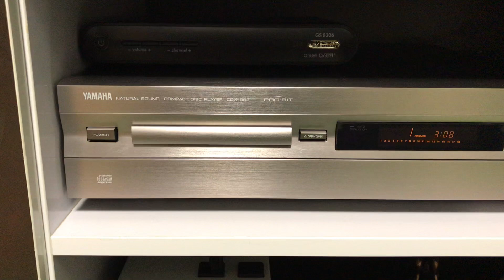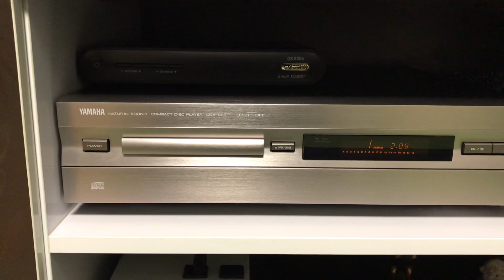Sony ta-f555esj+Yamaha sdx-993+Sony ss-g5 Обзор